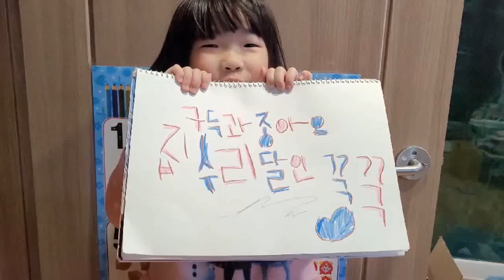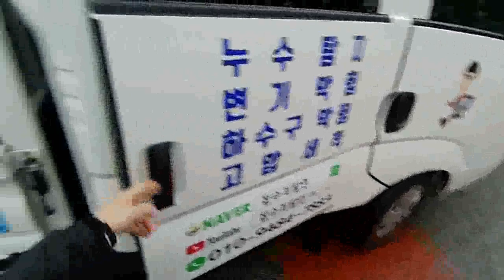대전하수구 korea Drain Cleaning 고압세척 13마력으로 즐겨라~~